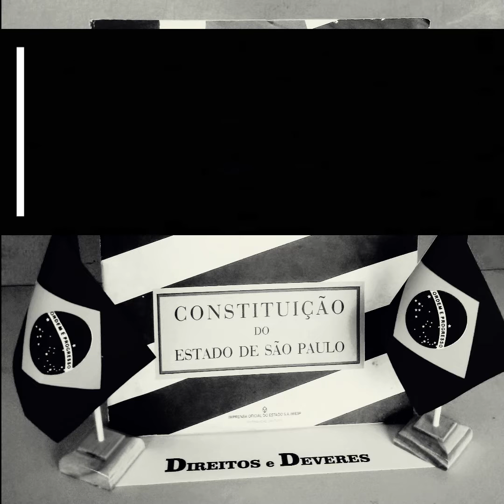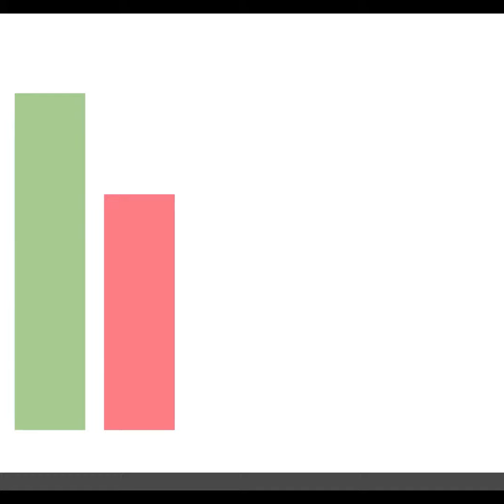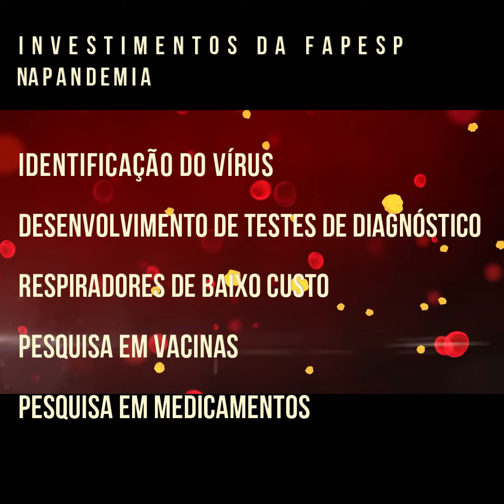Cortes no Financiamento Científico e Tecnológico Ameaçam o Futuro de São Paulo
A proposta de orçamento para o Estado de São Paulo prevê um corte de 30% dos repasses constitucionalmente garantidos para a Fundação de Amparo à Pesquisa do Estado de São Paulo (FAPESP), a maior agência de apoio à Ciência, Tecnologia e Desenvolvimento do Brasil. Tal corte irá inviabilizar projetos científicos em todo Estado. Assine o abaixo-assinado da Academia de Ciências do Estado de São Paulo contra o corte de investimentos em Ciência

Envie também mensagem para os membros da Assembléia Legislativa de São Paulo. Sugestão de e-mail para envio aos membros da ALESP:

Prezado Deputado,
Venho por meio desta expressar minha preocupação com a proposta de se cortar 30% dos repasses constitucionalmente garantidos para a Fundação de Amparo à Pesquisa no Estado de São Paulo (FAPESP), inclusa no Projeto de lei 627 e orçamento para 2021. Como é de seu conhecimento, a queda de arrecadação do Estado já irá resultar automaticamente em uma diminuição dos recebimentos previstos para a FAPESP. Ao propor reduzir a porcentagem desses repasses, o governo está especificamente sugerindo diminuir o apoio à ciência, tecnologia e desenvolvimento relativo a outros setores, e demonstra uma baixa prioridade para este. Considerando os compromissos de projetos de longo prazo já assumidos pela FAPESP no momento, a implementação da proposta atual de orçamento irá inviabilizar a realização de projetos científico-tecnológicos e de desenvolvimento em todo Estado. Investimentos em ciência e tecnologia não são gastos governamentais, mas sim investimentos que trazem ganhos futuros. As ações da FAPESP não somente têm sido fundamentais para o enfrentamento da COVID-19 mas também serão fundamentais para o desenvolvimento pós-pandemia. Conto com sua atenção e atuação para manutenção dos repasses integrais, constitucionalmente garantidos, de um por cento de receita tributária, à FAPESP em 2021.
Atenciosamente,
XXX